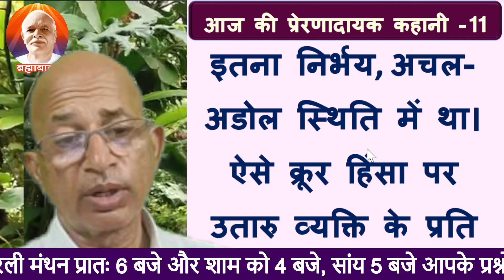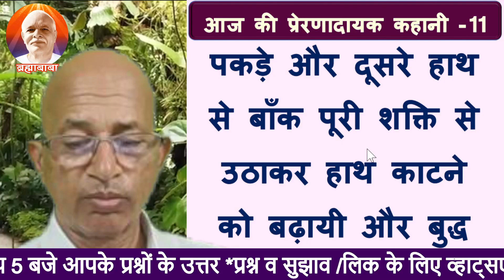S11 अहिंसा की विजय |Victory of non-violence | Brahma Kumaris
S11 अहिंसा की विजय |Victory of non-violence | Brahma Kumaris                                                                                                                        BK DR SURENDER SHARMA
bk murli,
aaj ki murali,
today murli,
today's murli,bkmurli,
daily murli,
hindi murli,
todays murli,